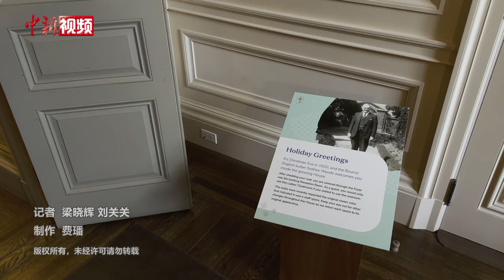记者实地探访 带你看斐洛里庄园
美国旧金山当地时间11月15日，举世瞩目的中美元首会晤在斐洛里庄园举行。当地时间11月16日，中新社记者实地探访，带大家去感受斐洛里庄园的具体氛围。